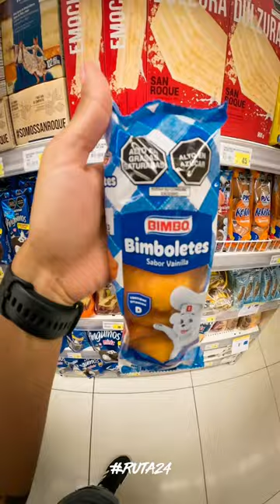Bimbo en Peru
y utiliza mi codigo RUTA24, obten un 15% en tu compra.